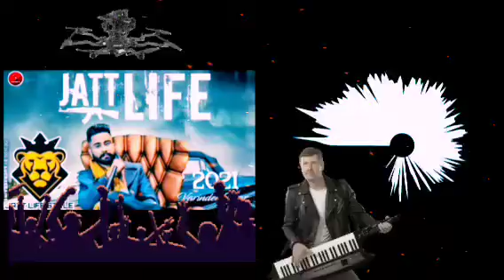jatt life brar!jatt life varinder brar bass boosted!jatt life song punjabi!Trending!Rising Music Ltd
middle class jatt life goriye punjabi song dj remix

Powered by:Rising music ltd
Made by:Sobuj isLam😎
So guys if u really like this vedio.
Share to inspire us to make music...🎸🎸

1 like one motivation
1 one share one motivation

END